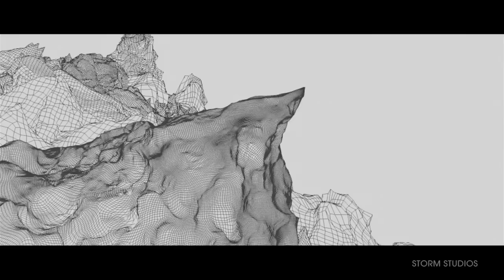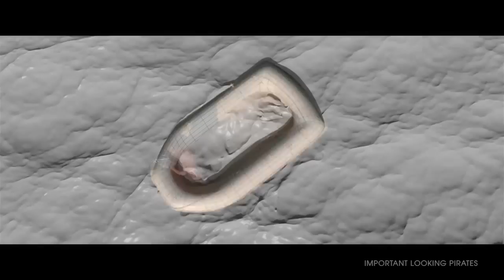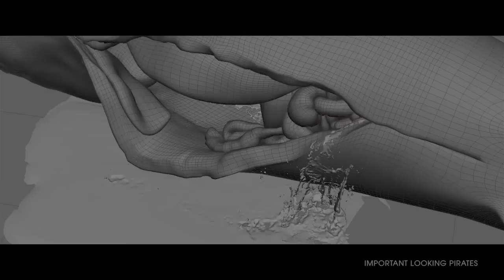CGI VFX Breakdown HD "Making of Kon Tiki Vfx" by Arne Kaupang | CGMeetup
CGI Kon Tiki VFX Breakdown / Making of Kon Tiki Vfx by Arne Kaupang.

Watch Complete VFX Breakdown Reel Kon Tiki by Arne Kaupang.
Arne Kaupang - VFX Breakdown Reel, I have put together with a lot of the digital effects created for the Norwegian movie Kon-Tiki, directed by Espen Sandberg and Joachim Rønning.

I was the VFX & Animation Supervisor on the movie, and managed and supervised all the VFX and creature/animal animation on the show.

Kon-Tiki is the true story about the legendary explorer Thor Heyerdahl and his crew on their epic crossing of the Pacific on a balsa wood raft in 1947. A 20 million dollar movie shot in six different countries around the world.

A VFX crew of about 150 people split between six different Scandinavian studios worked on 500+ shots. Crabs, birds, fish, whale sharks, white sharks, deep sea creatures and a lot of complex water simulations.

The movie was released in Norway in August 2012, and has been the biggest box office success of any movie ever released here. In 9 weeks more than 840 000 people of Norway's population of 5 million has seen the movie in the theatres (!) which is pretty insane. It was a huge success at the Toronto Film Festival in September and is due for worldwide release during the first half of 2013.

VFX credits:
Gimpville (Norway)
Storm Studios (Norway)
Fido (Sweden)
Important Looking Pirates (Sweden)
Blink Studios (Norway)

opportunities.